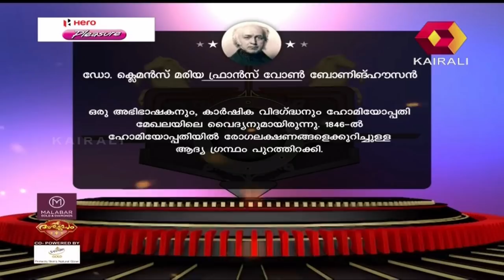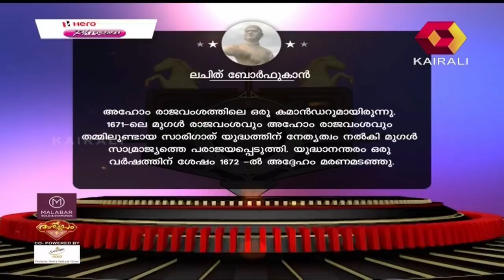Aswamedham അശ്വമേധം College of Engineering, Muttathara (CEM), Trivandrum | 25th October 2018